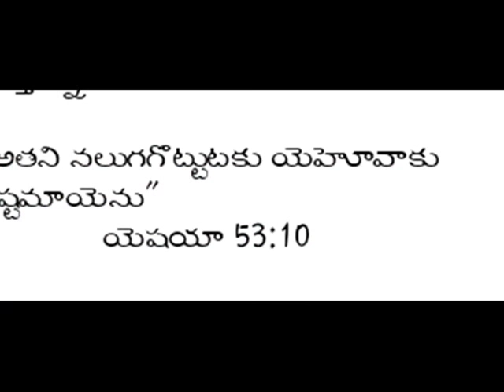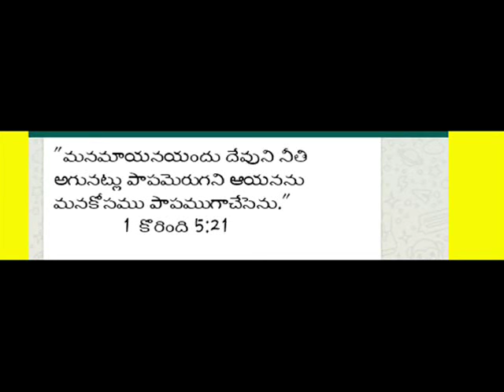ఆవేదన-- సప్త సూక్తులలో నాలుగవ మాట latest chrstian message